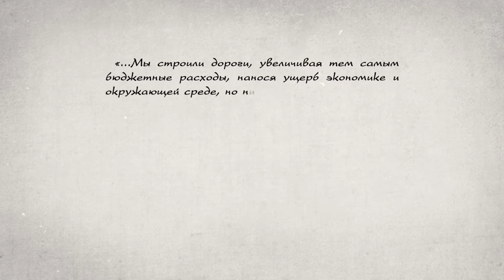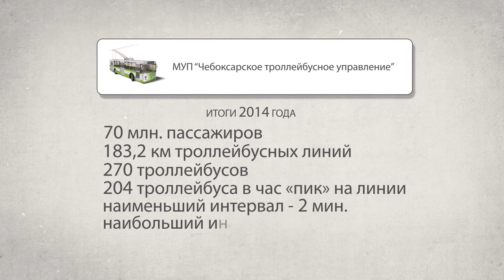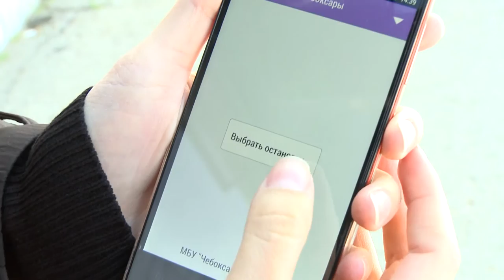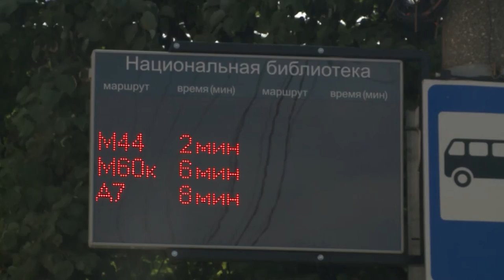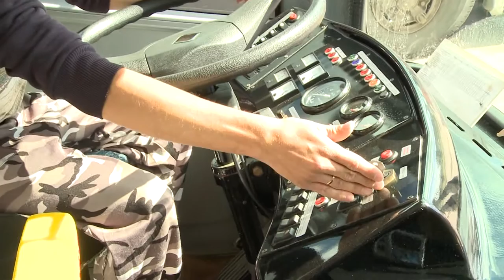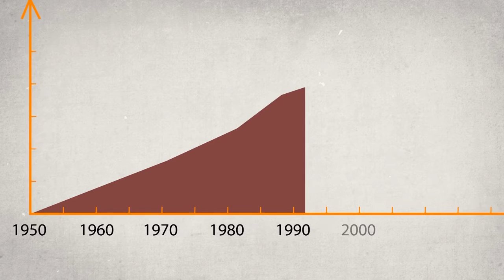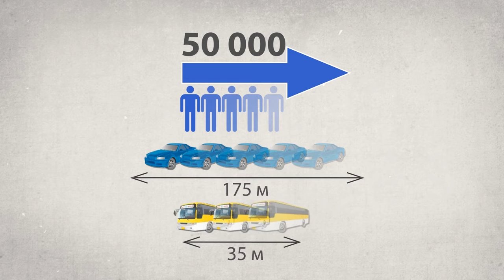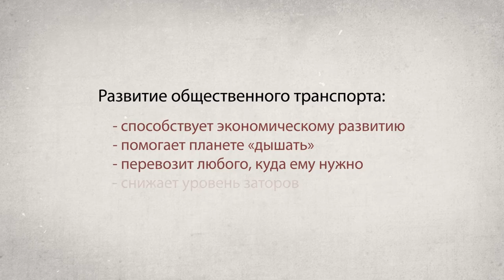Комфортный город. Выпуск 14.07.2015